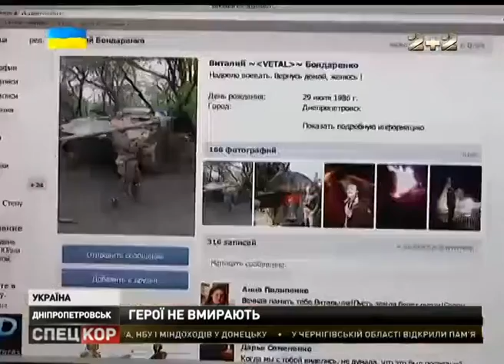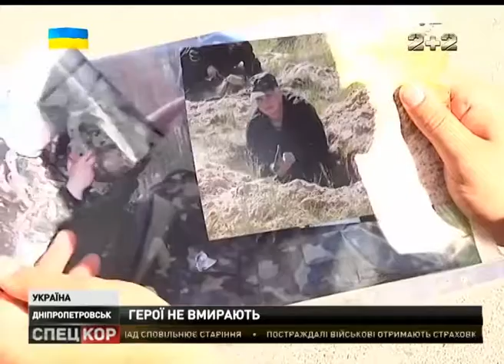На Дніпропетровщині продовжуються скорботні дні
У регіоні вшановують пам'ять за загиблими в небі над  Луганськом військовими. 32-є із 49 людей, які загинули у збитому терористами літаку - вихідці з Дніпропетровщини.